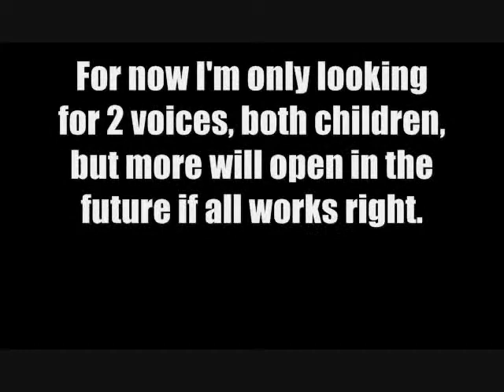Casting Call - Child Ryuu and Mysterious Black Wolf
Only 2 for now. Both must sound YOUNG! Meaning CHILDREN voices.

SO!

:Ryuu (Child) - Female
-Nervous
-Gentle
-Obedient

Lines
★ *Spoken slowly, dreamily* What's going on...Voices?...Everything is so dark..."
★ *Just waking up, disoriented* Ugh...G-grass?...Trees?...This is...But how?
★ *Shaking, Disbelief* W-what's happening...?
♥Extras: I need noises as though you're just waking up, sort of grumbling sounds, quiet moans? Also, I need a sniffing noise as best you can.
♥Extras(2): Frightened, terrified gasp.
~ FEEL FREE TO ADD OWN LINES ~

:Mysterious Black Wolf (Child) - Male
-Confident
-Dark
-Even Toned

Lines
★ *Menacing* My poor little Ryuu. This must be such an awful nightmare.
★ *Sing-Song, Yet Dark* Ryuu.
★ *Even, Much Lighter Tone* Sleep, little Ryuu, until the monsters go away.

Please send lines via Video Responce, Sendspace, or ask for my email via PM.
The sooner the better~!!

Also! I am looking for people to colour, shade, light, and possibly texture panels. Any software is acceptable, EXCEPTION being MSPaint. If you are interested, please tell me right away.

Music(c)CPMV
-Civilization Restart